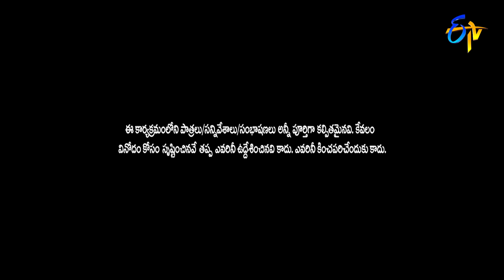Rocket Raghava & Vinod Hilarious Comedy Skit | Jabardasth | ETV